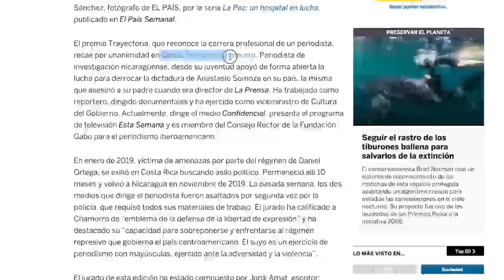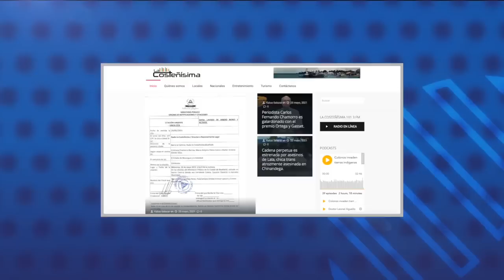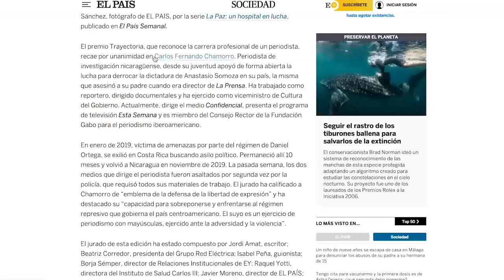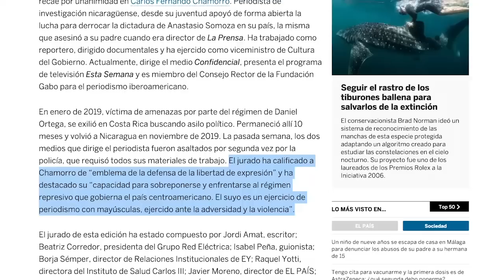Carlos F.Chamorro: La escalada represiva contra periodistas; ¿Puede CxL ganar sin alianza opositora?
Esta Noche | Les presentamos una entrevista con Carlos F. Chamorro, sobre el premio Ortega y Gasset 2021 y cuál es la situación que enfrenta el periodismo en Nicaragua a menos de seis meses de las elecciones generales. Conversamos con Verónica Chávez, periodista y exdirectora de 100% Noticias sobre las citatorias a los periodistas a la fiscalía en su señalamiento de supuesto lavado de dinero en contra de la Fundación Violeta Barrios de Chamorro.
Además, entrevistamos al secretario nacional del partido Ciudadanos por la Libertad, Rodolfo Quintana sobre la demanda nacional de una alianza de hecho, y los próximos pasos de su alianza electoral en la elección de su candidato presidencial, después de que la Coalición Nacional fuese despojada de la personería jurídica del PRD por el Consejo Electoral controlado por el régimen.
Y al final del programa, la caricatura comentada y animada de Px. Molina, el caricaturista de Confidencial.